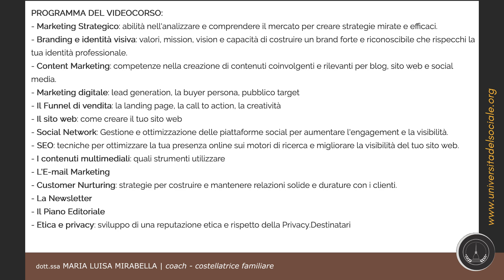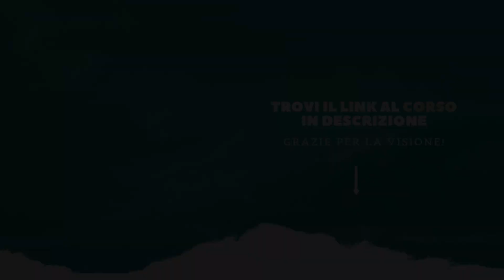videocorso: VERSO LA PROSPERITA' | Marketing per chi lavora nel mondo olistico e della consulenza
Il videocorso "Verso la prosperità: Il marketing per chi lavora nel mondo olistico" è una guida per tutti quei professionisti che lavorano in maniera autonoma nel mondo olistico, della relazione d'aiuto e delle consulenza.
Sono tanti i corsi di marketing, ma per chi lavora nel mondo olistico e non ha mai fatto marketing, spesso risultano difficili da comprendere e soprattutto da mettere in pratica.

In questo  corso La dott.ssa Maria Luisa MIrabella, Presidente della nostra Università, direttore Didattico e docente, che lavora da trent'anni come professionista e consulente nel campo della relazione d'aiuto e del no-profit,  vi propone ciò che ha sperimentato direttamente nel suo ambito lavorativo, in maniera semplice e comprensibile per  tutti.